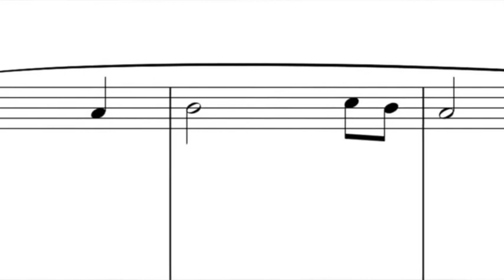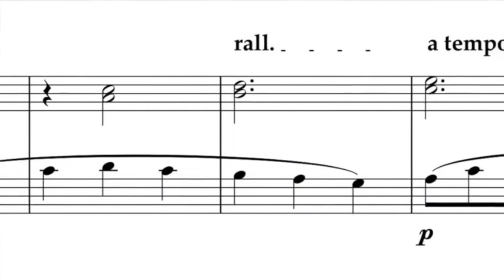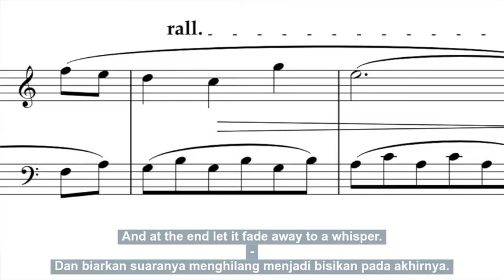1.5 Moonlight over Sardinia INDONESIAN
Discover more as we go behind the notes with ‘Moonlight over Sardinia', from Nicholas Keyworth's Globetrotter Book 1.